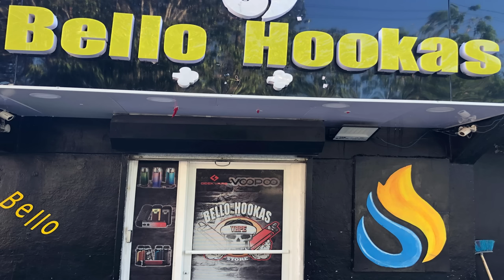BROMA a @dowelking Se Sale de Control - CASI M@t@N al ACTOR (LlegóLaCura)